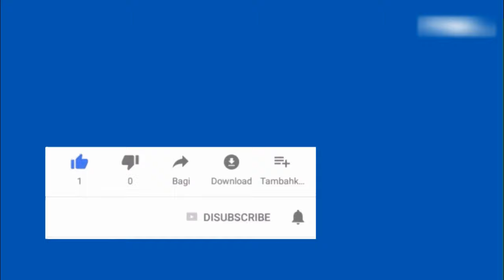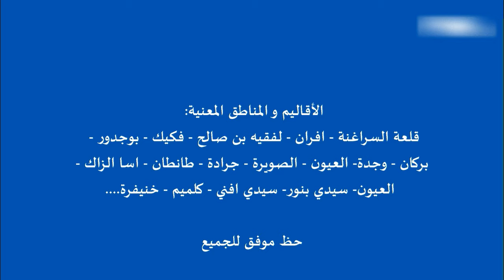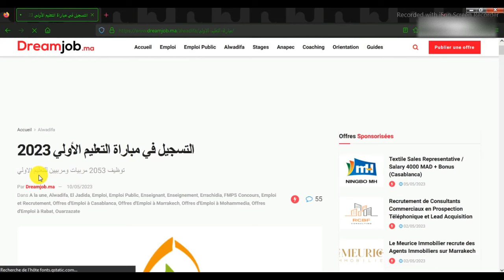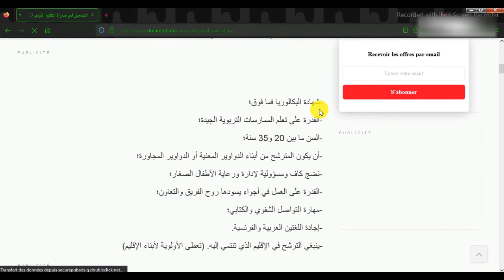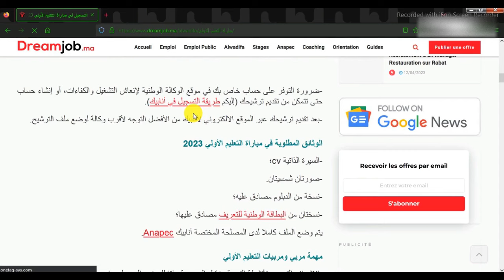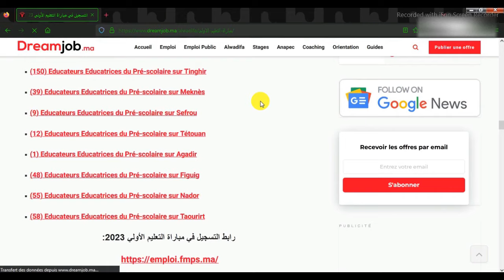مباراة التعليم الأولي 2023 / لأول مرة في المغرب 2053 منصب جديد للتوظيف في جميع المدن المغربية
لأول مرة في المغرب توظيف عدة مربيين ومربيات للتعليم الأولي 2023 في كونكور التعليم الاولي 2023 وذلك عن طريق fmps المؤسسة المغربية للنهوض بالتعليم الأولي تسجيل في مباراة التعليم الاولي 2023 الطريقة في الفيديوهات الخاصة بنا الصراحة اندهشت للعدد المطلوب في مباراة التعليم الاولي ازيلال و مباراة التعليم الاولي قلعة السراغنة في القناة ستجد كل ما هو مذكور أسفله:
امتحان التعليم الاولي 2023 التسجيل في التعليم الأولي 2023 طريقة التسجيل في التعليم الاولي 2023 التعليم الأولي في المدرسة العمومية
التعليم الأولي anapec
مباراة التعليم الاولي 2023 انابيك